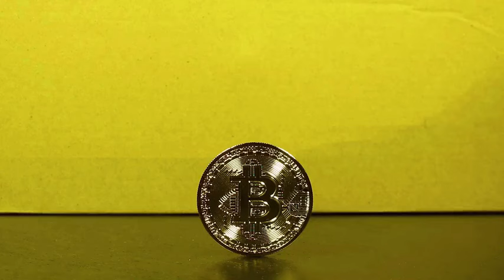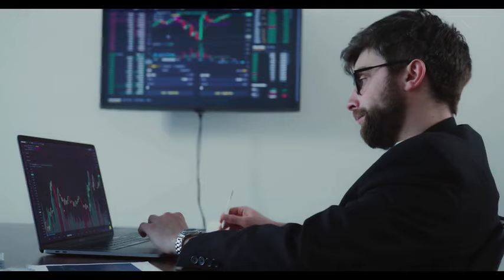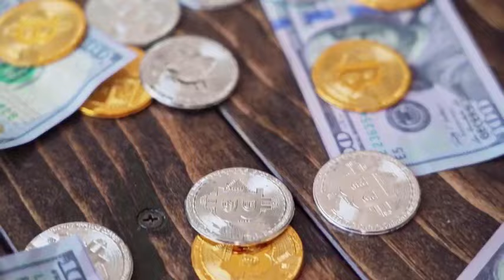Bonk WILL MAKE YOU RICH BY 2024 HERE'S WHY - BONK PRICE PREDCTION & NEWS